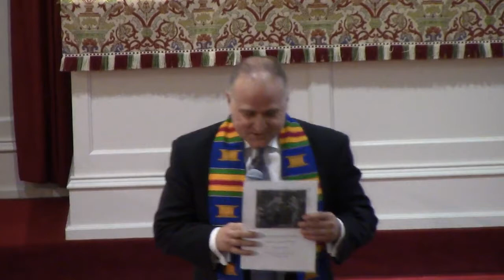The Syrophonecian Woman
Preached to People's Church of Dover, 16 August 2020.
The bottom line: Jesus learns. The woman teaches him about ethnic and national differences.